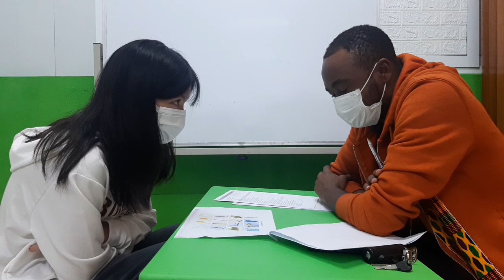[TEST] ELSA - BASIC B4 - CAMBRIDGE 2023